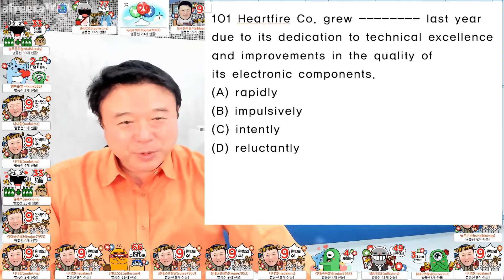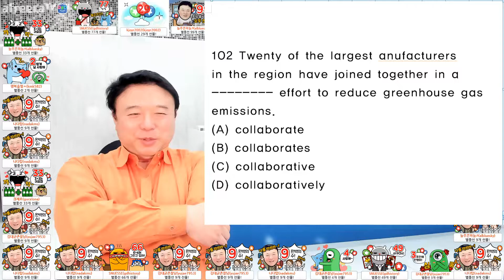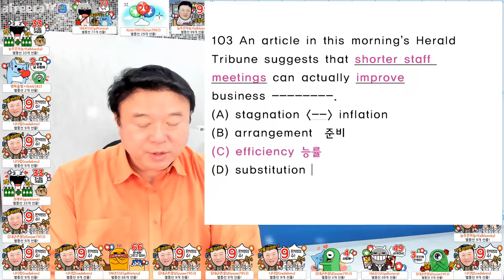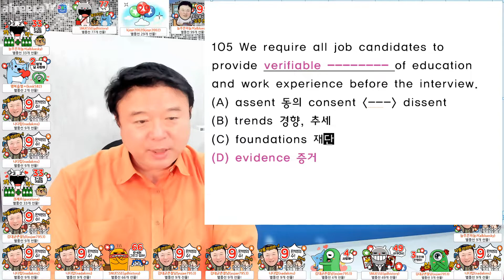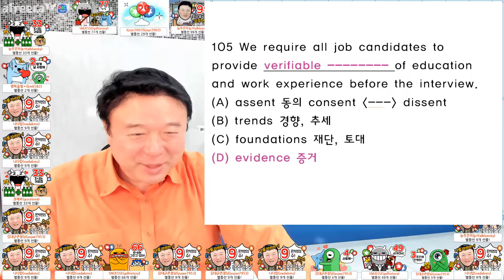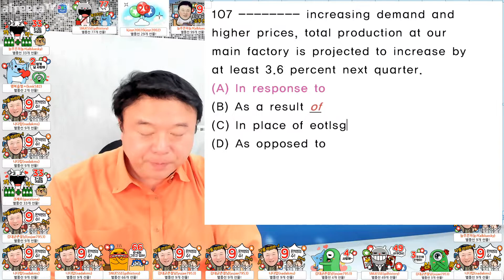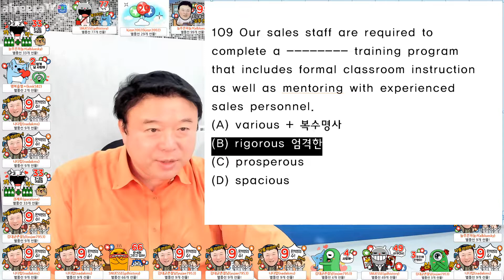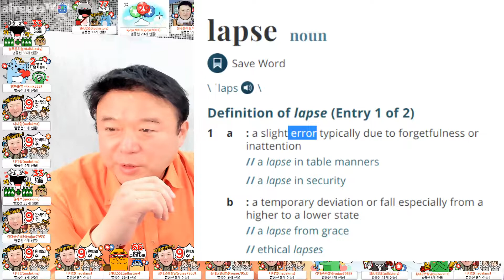11월21일토익 대비 토익파트5 특강 (10문제) by 김대균토익킹 그래마킹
11월 21일토익 대비
토익 파트 5 특강!
금주 토요일 토익하루반!
오전 10~2시
김대균어학원에
9시 30분경에 오세요!
취업되고 예쁜 여자친구 , 멋진 남자친구 생기고 결혼하고 로또당첨도 됩니다!

101 Heartfire Co. grew last year
due to its dedication to technical excellence
and improvements in the quality of
its electronic components.
(A) rapidly , dramatically
(B) impulsively 충동적으로
(D) reluctantly 내키지 않게
rise, grow, increase, decrease, drop

102 Twenty of the largest manufacturers
in the region have joined together in a
effort to reduce greenhouse gas
emissions.
(A) collaborate on+일 / with+상대자
(B) collaborates
기본 1문제는 출제된다!
(D) collaboratively / work collaboratively

103 An article in this morning’s Herald
Tribune suggests that shorter staff
meetings can actually improve
business .
(A) stagnation cf. inflation
(B) arrangement  준비
flower arrangement
(D) substitution 대체 +  for

104 Thatcher River Beverage produces
a wide range of award-winning
soft drinks, of which
are sold internationally.
(A) several
(B) another
(D) who

105 We require all job candidates to
provide verifiable of education
and work experience before the interview.
(A) assent 동의 consent cf. dissent
(B) trends 경향, 추세
(D) evidence 증거

106 Abby Financial Consulting is
currently seeking investment professionals
that are capable of building a loyal client
base by ensuring that customer needs are
met in a manner.
(A) time  (B) timing
형용사만 된다!
명사 + ly = 형용사
주의! daily, weekly, monthly, yearly
형용사 부사 모두 가능!
(D) timer

107 increasing demand and
higher prices, total production at our
main factory is projected to increase by
at least 3.6 percent next quarter.
(A) In response to 대응하여, 부응하여
(B) As a result of
(D) As opposed to 반대하여
is projected/supposed/expected/scheduled
 to+V

108 World leaders are meeting in Paris
this week to discuss possible 명사목적어 for the continuing instability of financial
markets.
(A) to remedy
(B) remedial
(D) remediate

109 Our sales staff are required to
complete a training program
that includes formal classroom instruction
as well as mentoring with experienced
sales personnel.
(A) various + 복수명사
(B) rigorous 엄격한
(D) spacious 공간이 넓은

110 Because even a minor
in concentration can result in a serious
accident, workers are required to wear
their safety equipment at all times.
(A) inclination 경향
(B) hint 힌트
(D) lapse 고장, 시간의 경과